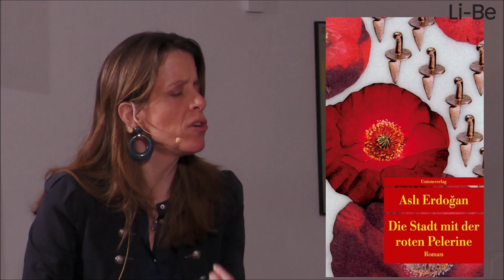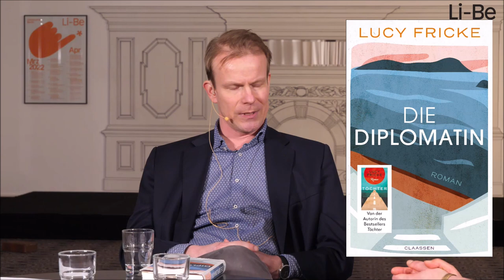#4 Fricke, Maljartschuk, Erdoğan | Berlins schönste Seiten. Der Literaturpodcast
Heute sprechen Janika Gelinek, Sonja Longolius und Felix Müller, der Chef des Kulturressorts der Berliner Morgenpost, über die Bücher:

Lucy Fricke »Die Diplomatin«, Claassen 2022

Tanja Maljartschuk »Von Hasen und anderen Europäern. Geschichten aus Kiew«, edition fototapeta 2014

Aslı Erdoğan »Die Stadt mit der roten Pelerine«, aus dem Türkischen von Angelika Gillitz-Acar und Angelika Hoch, Unionsverlag 2008

Alle Podcastfolgen sind auch als Videos auf literaturkanal.tv zu finden.

In Kooperation mit der Berliner Morgenpost.